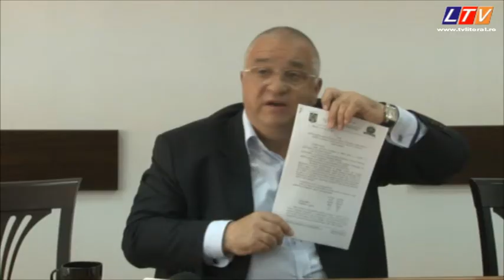RAJA se extinde şi în Europa de Est - Litoral TV